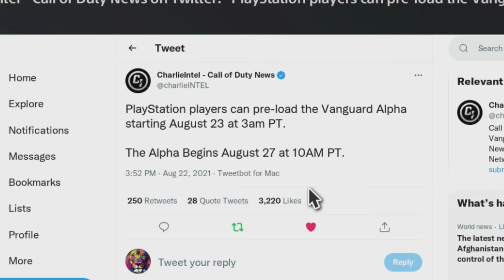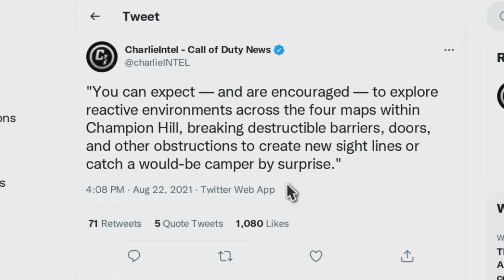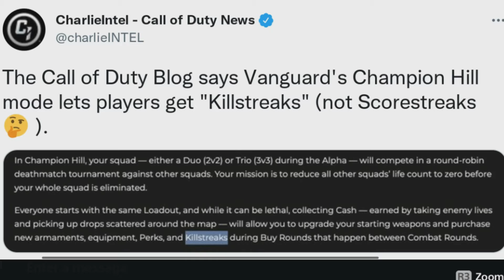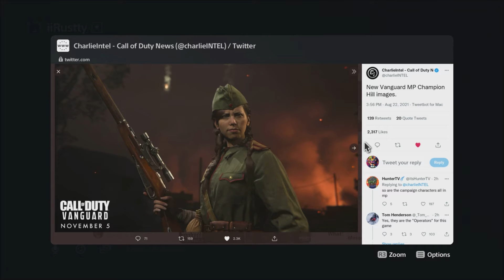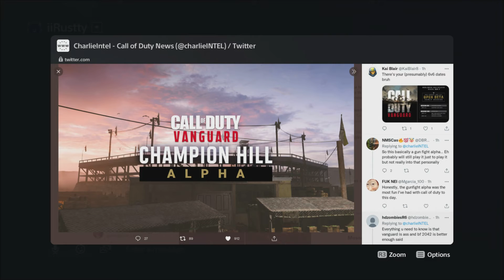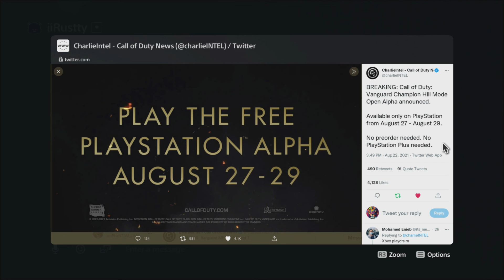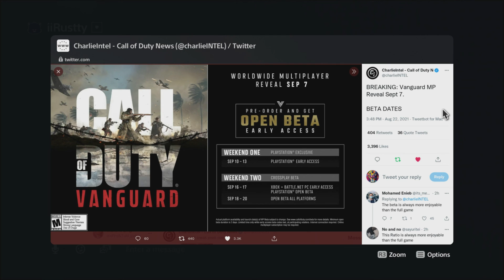EVERYTHING YOU NEED TO KNOW ABOUT CALL OF DUTY: VANGUARD'S ALPHA/BETA, MP REVEAL, & MORE!!!